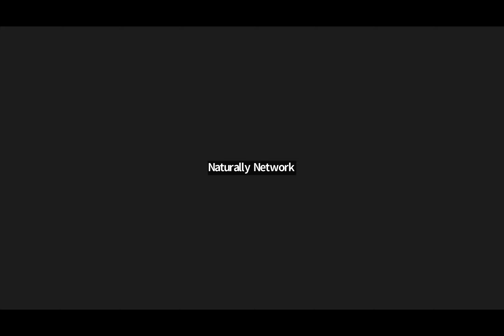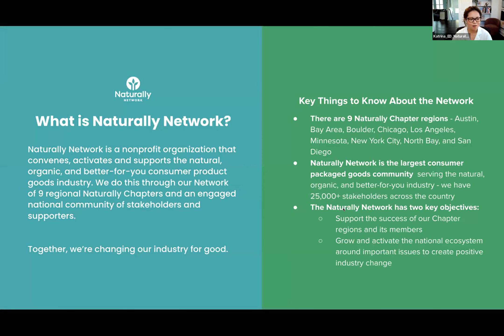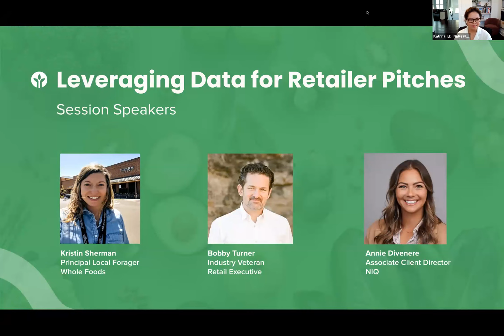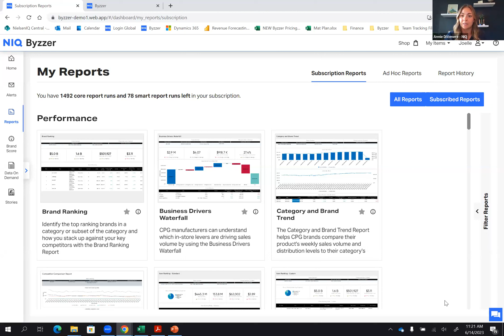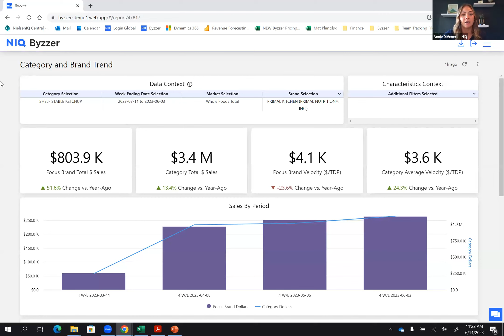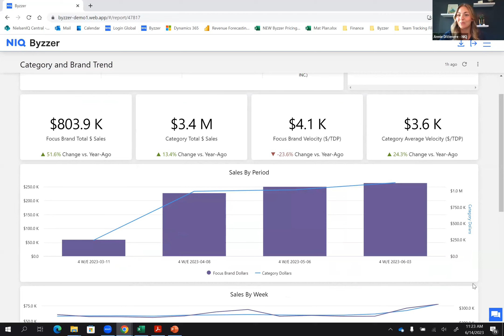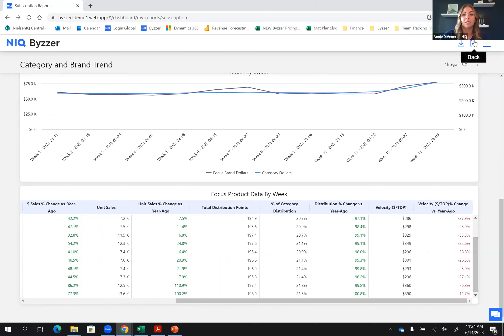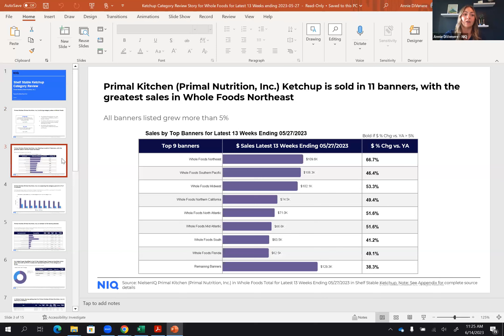NIQ: Leveraging Data for Retailer Pitches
Naturally Austin and Naturally San Diego teamed up to bring you a virtual webinar - you can watch the recording here to learn about leveraging date to create great pitches for Retailers.

Speakers included:

Bobby Turner - Industry Veteran and Retail Executive
Kristin Sherman - Principal Local Forager at Whole Foods
Annie DiVenere - Associate Client Director at NIQ